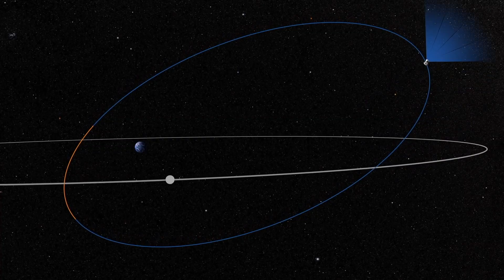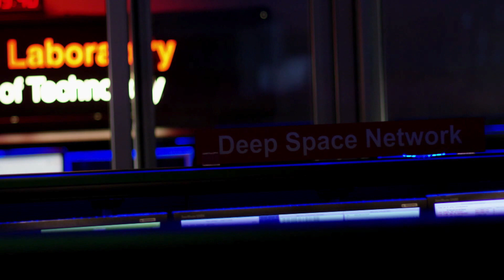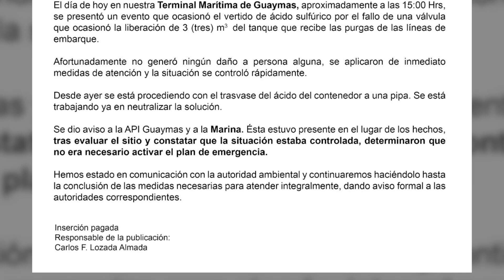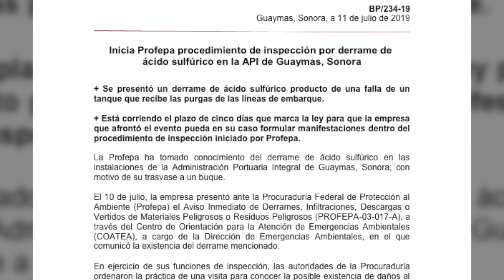Tercer Milenio Noticias con Jaime Maussan | 11 de Julio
Jaime Maussan presenta Tercer Milenio Noticias, de Lunes a Viernes a las 22 hrs por a+ 7.2